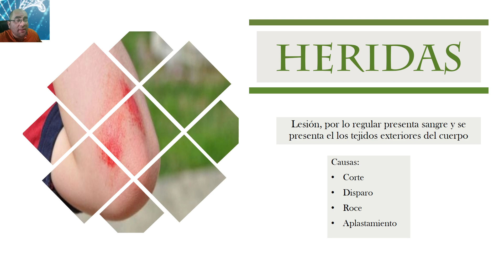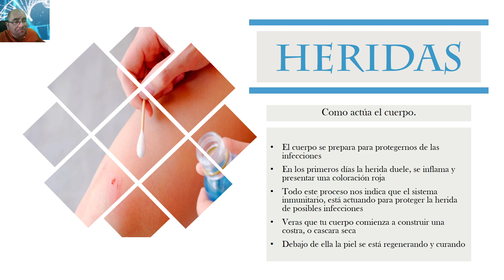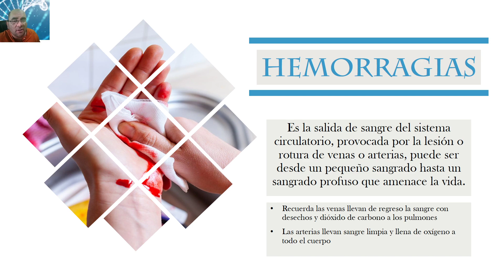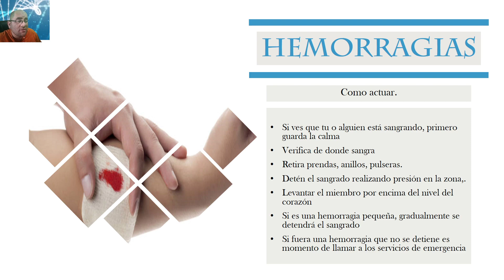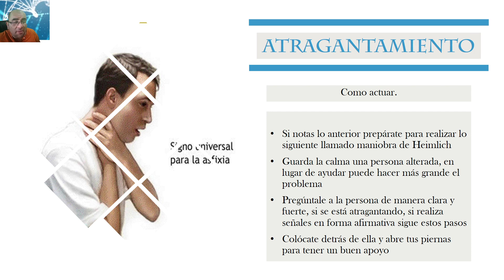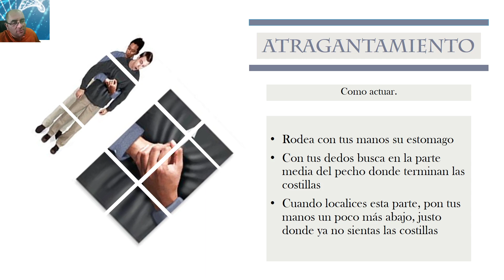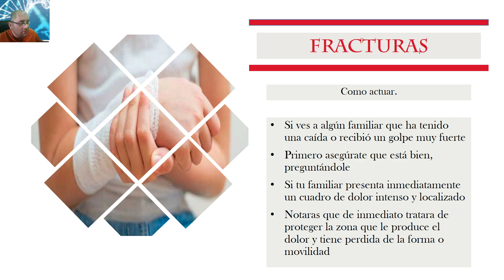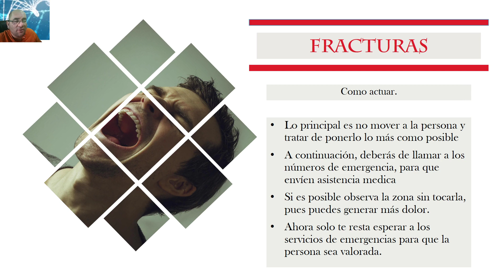PRIMEROS AUXILIOS para niños, durante esta contingencia en casa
ESTE CANAL ESTA DEDICADO, A TEMAS EDUCATIVOS Y DE ENTRETENIMIENTO